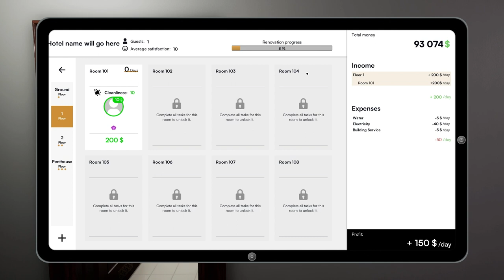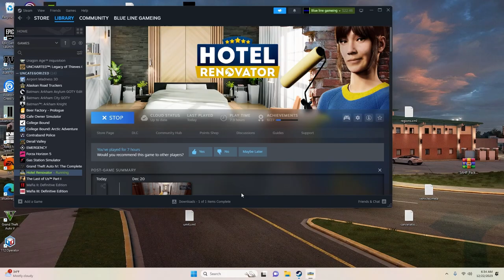Hotel Renovator Day 1